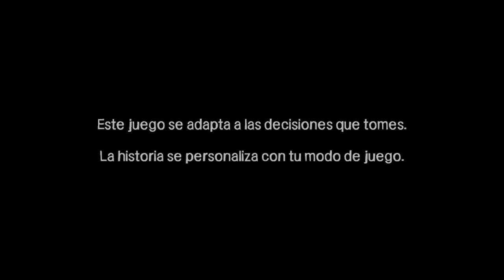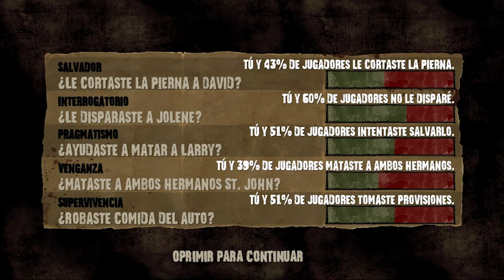PC-THE WALKING DEAD (TellTale) EPISODIO 2- HAMBRIENTOS DE AYUDA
Y tan hambrientos..